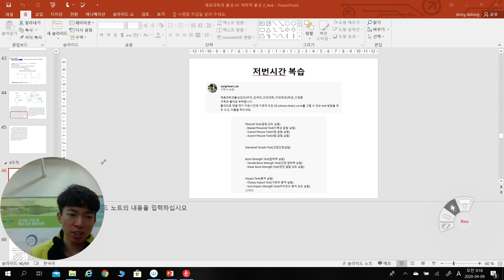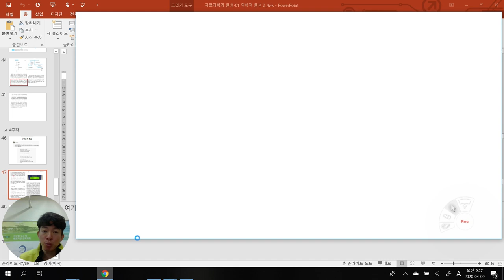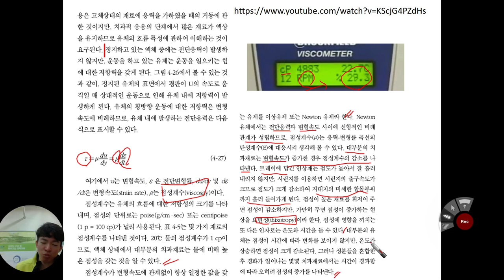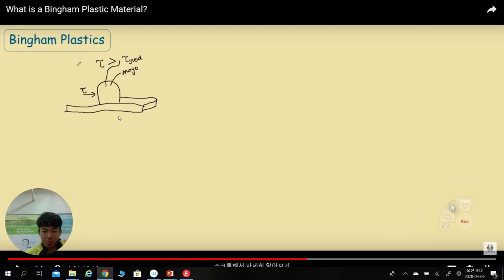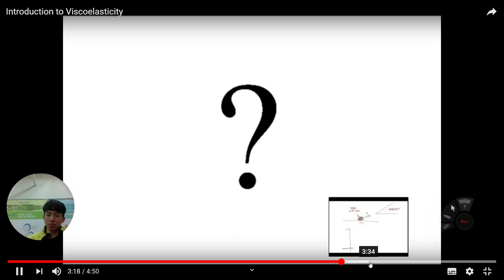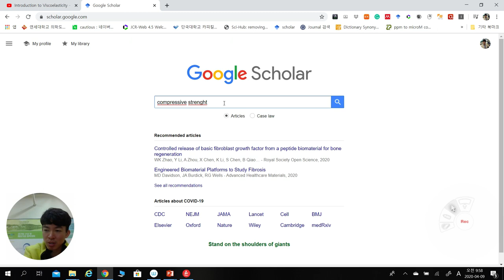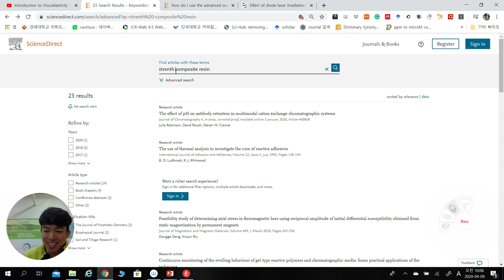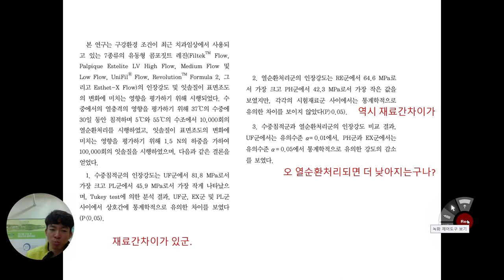2022 재료과학과물성강의4주차_단국대_치과대학_치의예과2학년_이정환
재료과학과물성강의4주차_단국대_치과대학_치의예과2학년_이정환